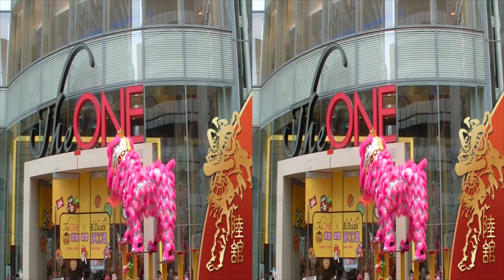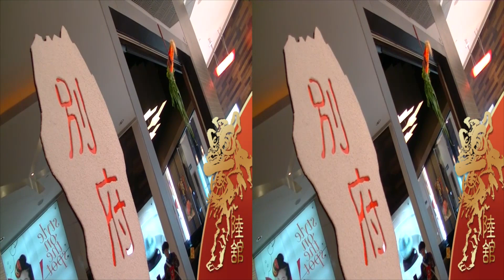TheOne2013 3D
華人置業集團 - Chinese Estates
陸智夫國術總會
goodphoto.tv